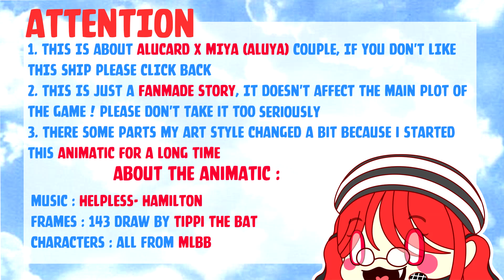[MLBB] Alucard X Miya’s animatic | Helpless animatic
Open me please  (っ*´∀｀*)っ!
Hope you guys like this animatic! I worked very very very hard one it!
Alucard x Miya is a cute couple so I want to make one for this couple ~
Next video will be a short meme with Selena UwU)
Wait for my new video~
Characters : From Mobile Legends : Bang Bang (MLBB)
-Miya
-Alucard
- Ruby
- Estes
- Nana
- and more….
Inspired by Grizz /Gomch’s animatic :
Thanks for help me edit @RezuREXion1728  QwQ)/
I love you guys so much! Thanks for all the supports!
Have a nice day/sweet dream!